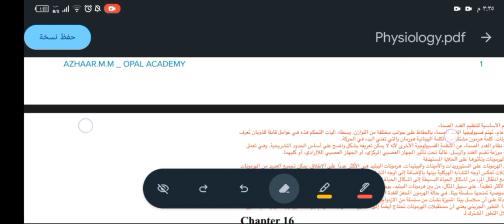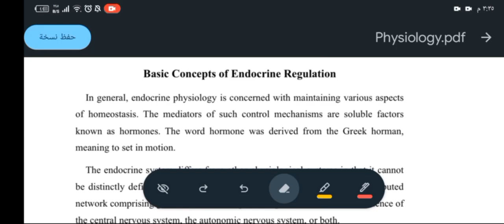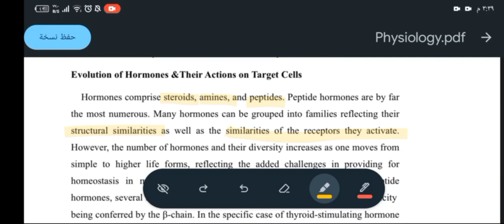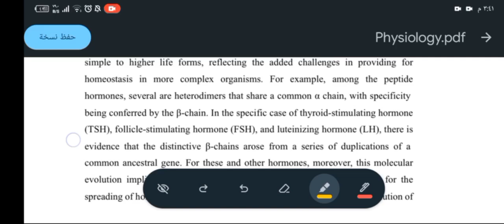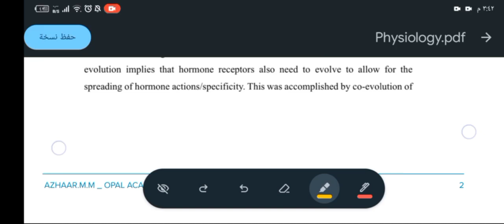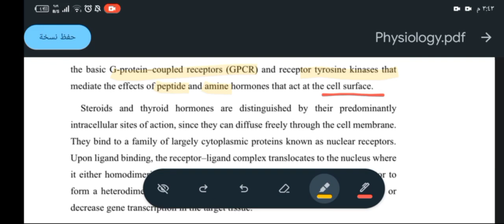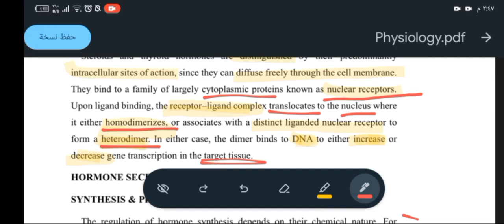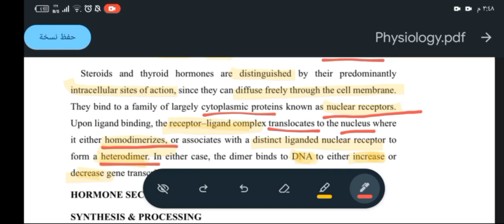فسلجة صيدلة مرحله ثانيه محاضرة اولى جزء اول